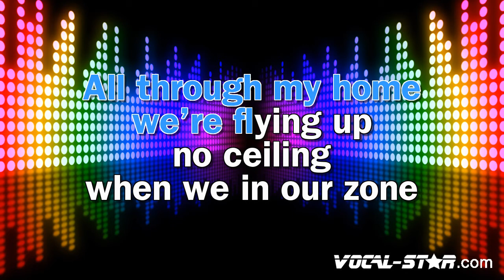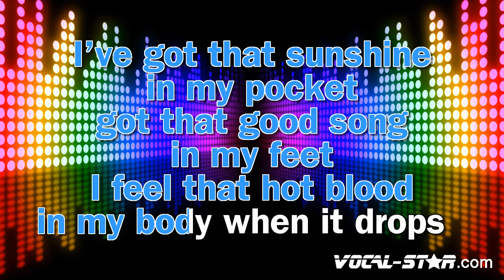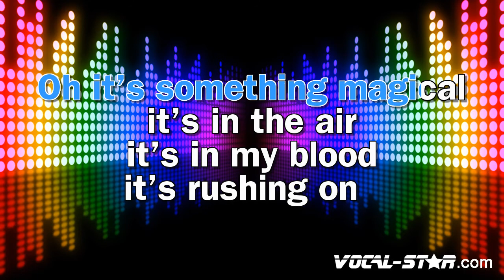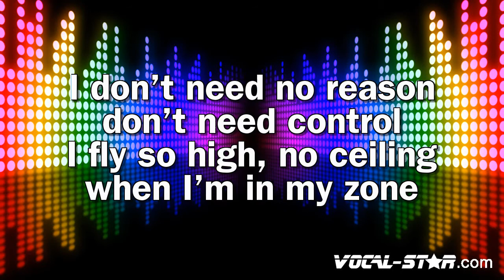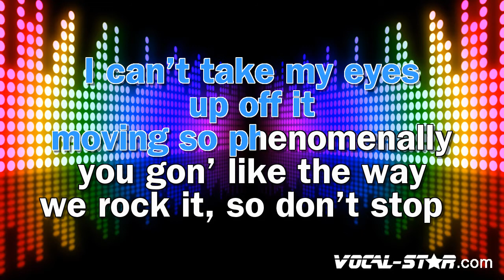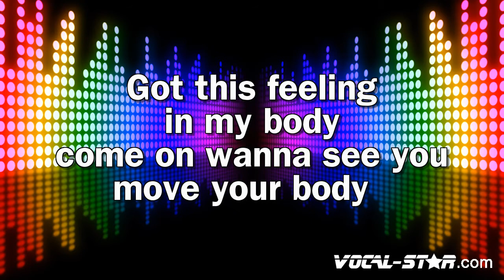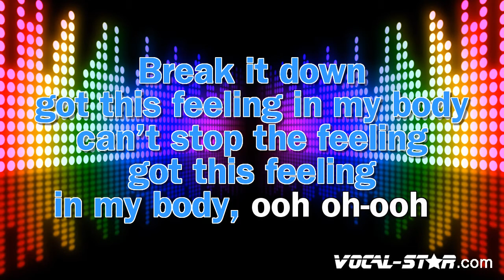Trolls - Can't Stop The Feeling (With Lead Vocals) (Karaoke Version) with Lyrics HD Vocal-Star